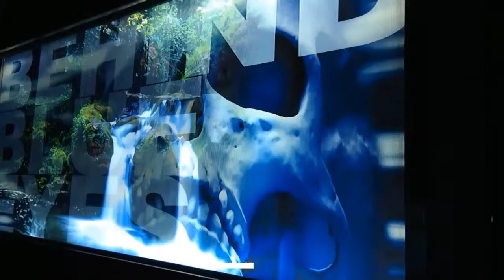Rainer Schmelzeisen. Light artist from Freiburg, Germany. (English version)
The JOSHA Journal offers you a great interview full of art and light with Prof. Dr. Dr. Rainer Schmelzeisen, Medical Director of Oral and Maxillofacial Surgery at the University Hospital Freiburg and, by the way, a kinetic light artist. The following excerpt from the interview contains a small selection of questions and answers from the entire interview (1:06 hours).